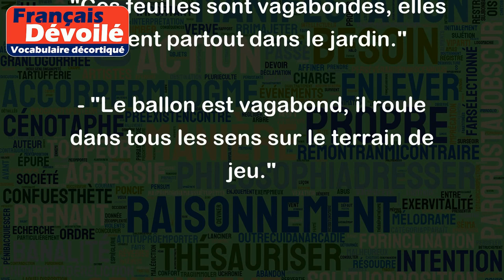Vagabond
Le mot "vagabond" désigne généralement une personne qui n'a pas de domicile fixe et qui se déplace souvent d'un endroit à un autre sans but précis. Les vagabonds sont souvent considérés comme des marginaux ou des gens socialement exclus.
Par exemple:
- "Cet homme est un vagabond, il dort dans les parcs et ne travaille pas."
- "Il y a eu une augmentation de la population de vagabonds dans le centre-ville ces dernières années."
- "Elle a quitté son travail pour devenir une vagabonde et voyager dans le monde entier."
Le mot "vagabond" peut également être utilisé pour décrire un objet qui est instable ou qui se déplace facilement sans contrôle.
Par exemple:
- "Ces feuilles sont vagabondes, elles volent partout dans le jardin."
- "Le ballon est vagabond, il roule dans tous les sens sur le terrain de jeu."